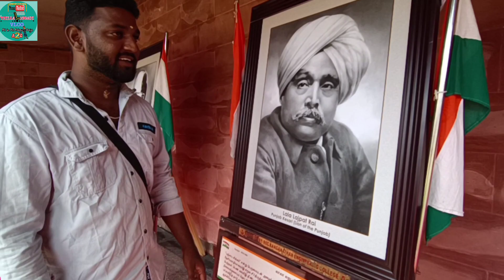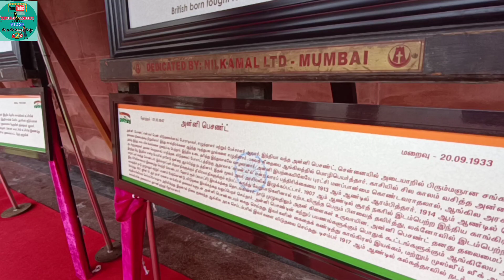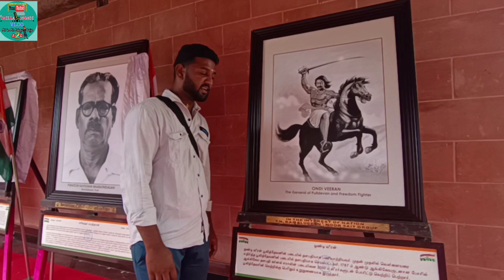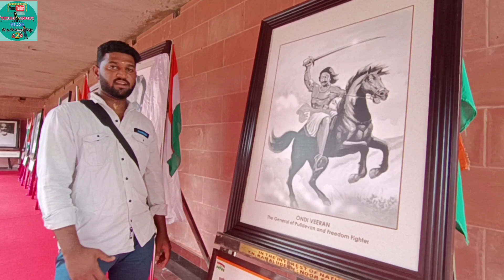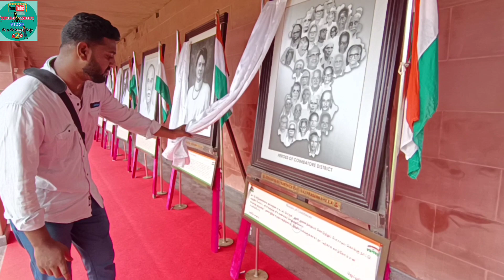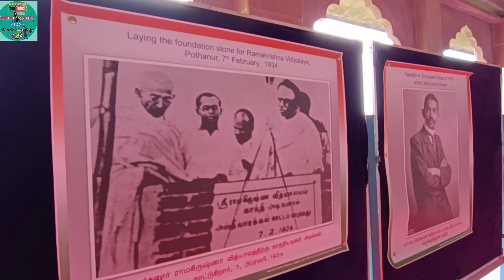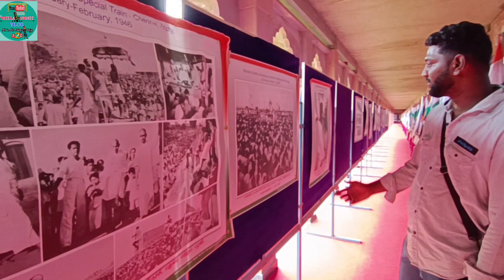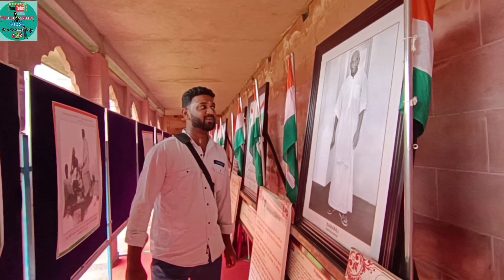Coimbatore New Aranmanai Explore History Of Coimbatore 😱 Gandhi Mandapavaum Coimbatore Hidden place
Kadai Recipe video link

Fishing Hunting Cooling Eating